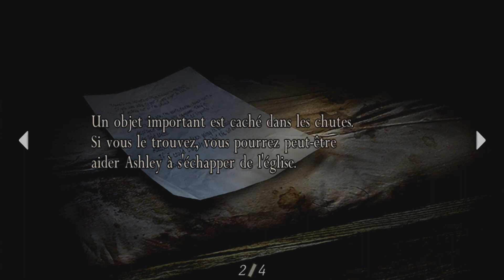Resident Evil 4 (Ep5 Vive la pêche)